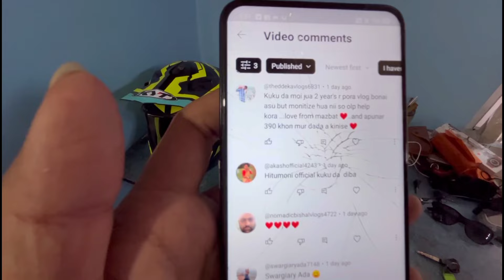My New Hair Cut 😝 New Looks Knakwa lagisa 😅